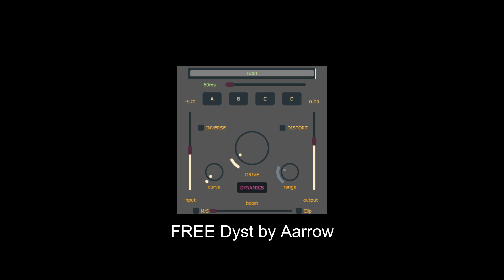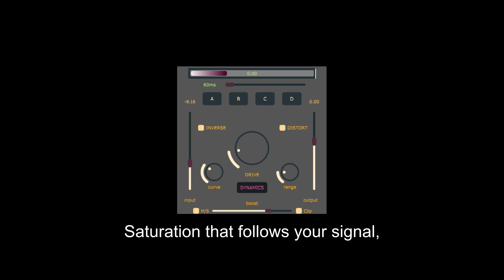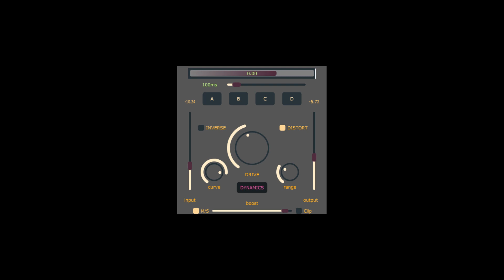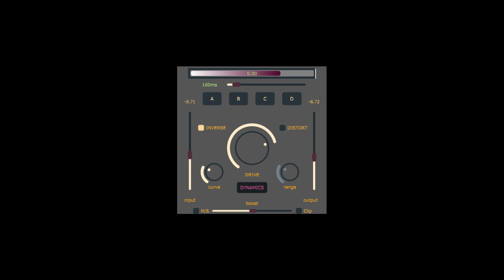FREE Dyst by Aarrow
A Dynamic Saturator Plugin.